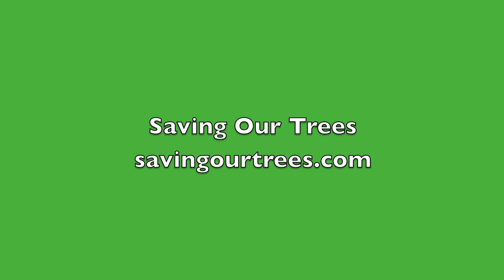Magpie Sings a Thank You Song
Juvenile female Magpie was very happy.  I love to hear their songs.